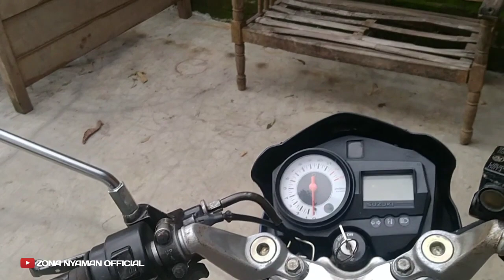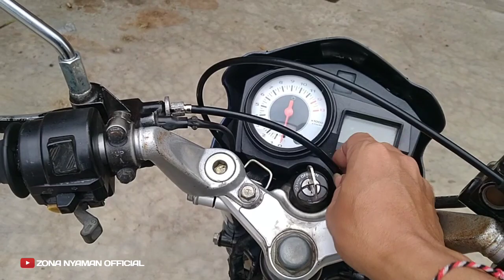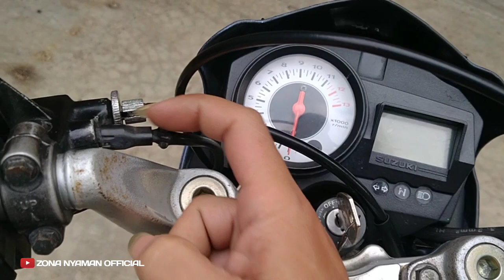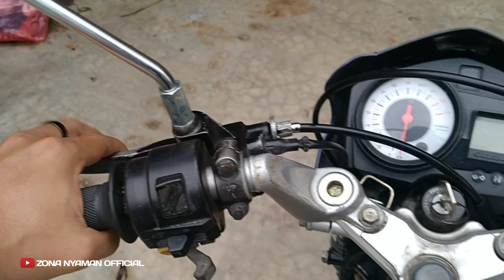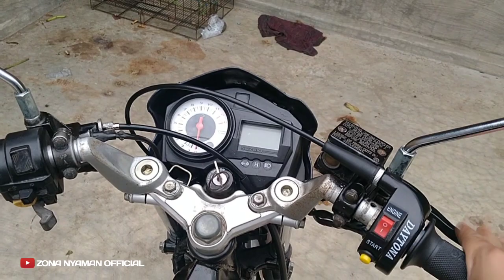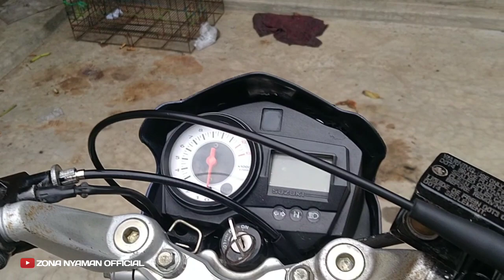wajib coba !! pasang kabel kopling klx di satria fu || empuk dan enteng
pasang kabel klx di satria fu